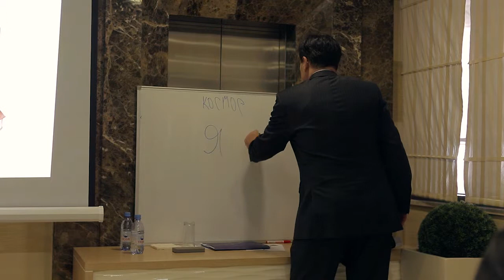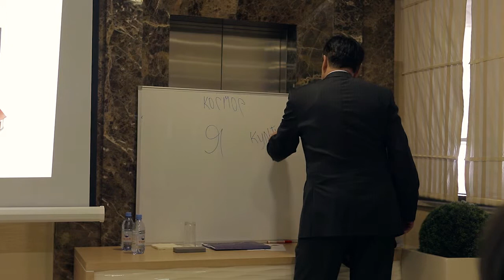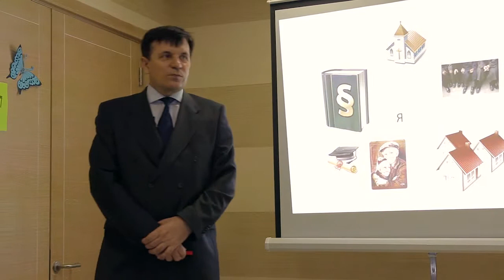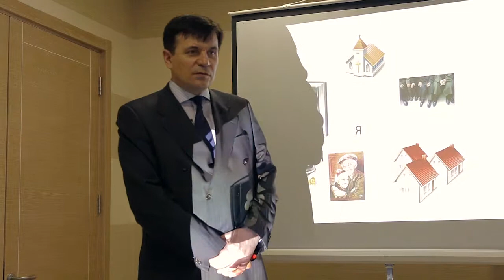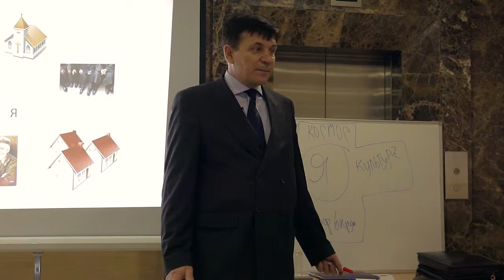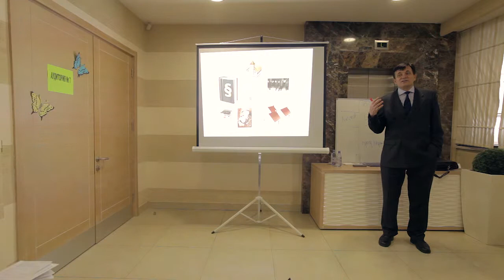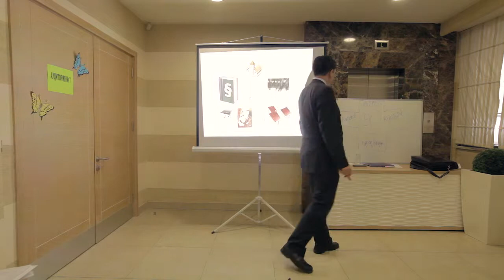Устименко В.Н. - Распад Системы Ценностей Человека ☯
☯ Институт Семейного Воспитания, фрагменты лекций ☯
Фрагмент лекции Владимира Николаевича Устименко.
Присоединяйтесь к нашим группам в соц.сетях
☯ Institute of Family Education, short lectures ☯